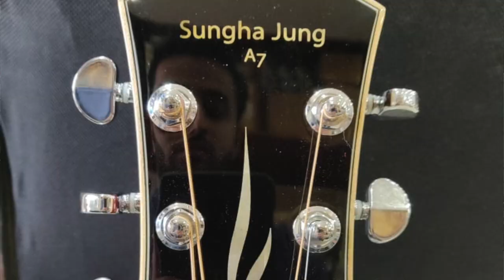MM Music Talks presents Sire A7 Sungha Jung series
Hello and welcome to the YouTube Channel of Musicians Mall, a retail and online Musical Instrument store in Mumbai, India.

Our video features Raghuraman Ramasubramanian, a guitarist from Bangalore, India.